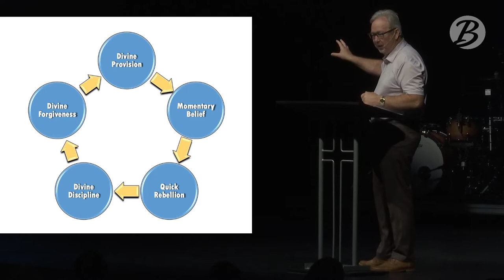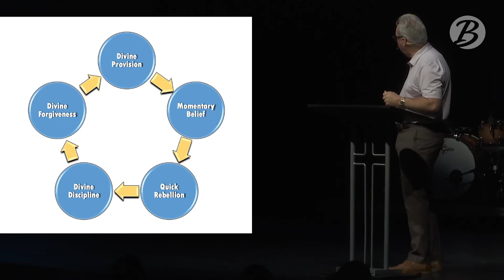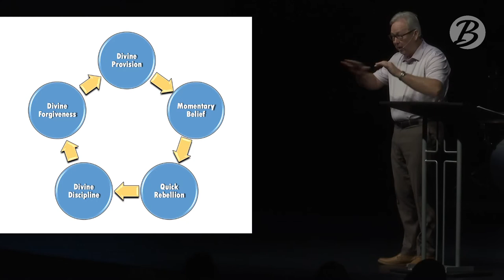Getting Out of the Cycle of Sin Part 2: Psalm 106 Father's Day Message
This Father's Day Dr. Marty Baker dives deep into the second part of Psalm 106, discussing how to get out of the cycle of sin and that no matter how long you have been in this cycle, there is always hope.